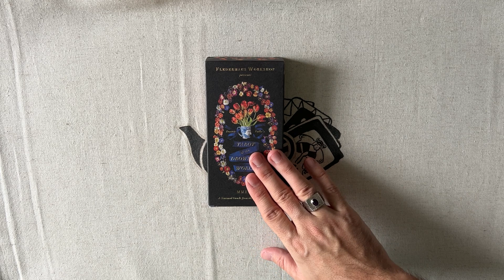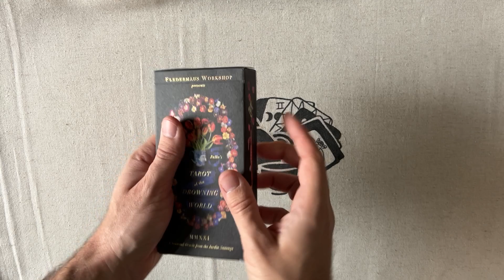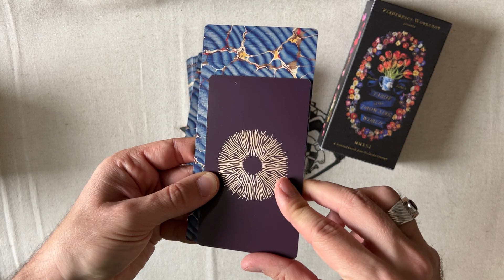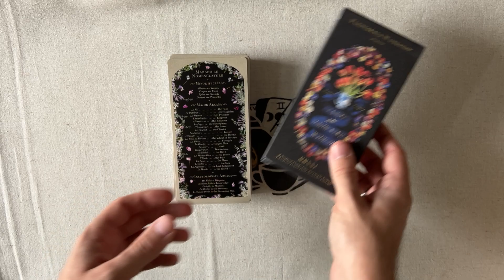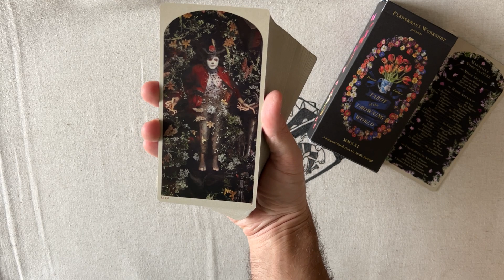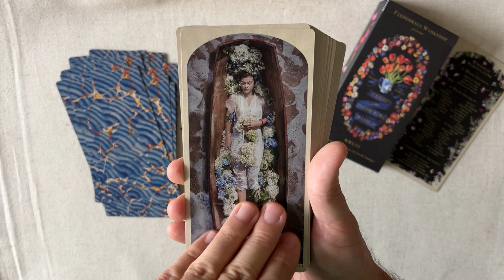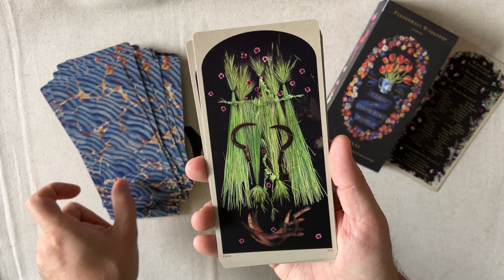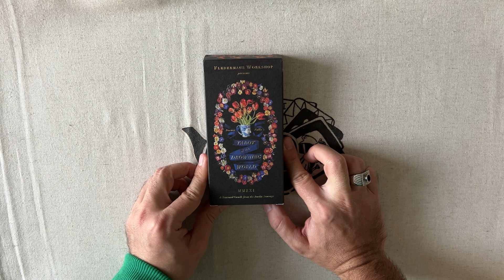Tarot of the Drowning World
Présentation du Tarot of the Drowning World de Truppe Fledermaus. Un Tarot de style Marseille.